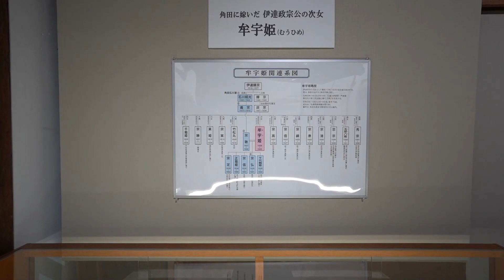レンタサイクルで宇宙のまちを楽しもう♪ 【宮城県角田市】観光ＰＲ 黑須貫角田市長出演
黑須市長が電動アシスト自転車に乗って、宇宙のまち角田市の魅力を伝えます。

【電動アシスト自転車の貸し出し】
場　　所　角田駅コミュニティプラザ
貸出時間　午前8時から午後5時まで
利用料金　5時間まで 300円
　　　　　5時間を超える場合　1時間につき 　100円
※詳しくはこちらから↓↓↓